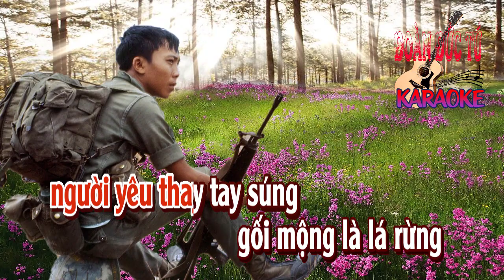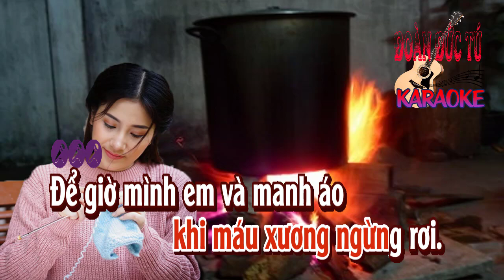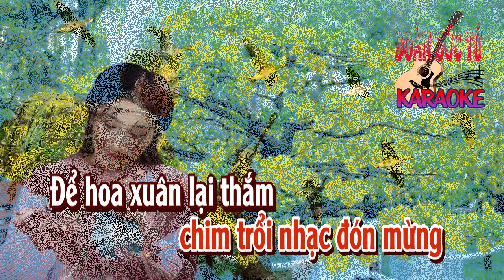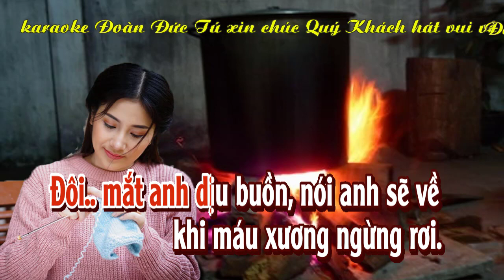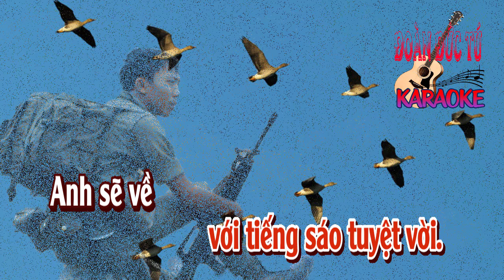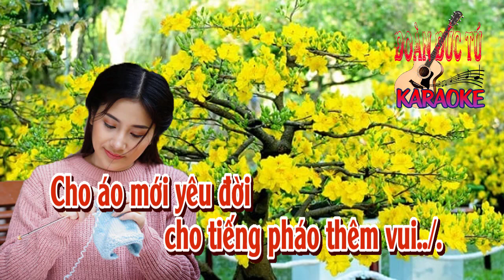karaoke Đan Áo Mùa Xuân |tone Nữ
Đan Áo Mùa Xuân, sáng tác: Phạm Thế Mỹ., hòa âm & dựng karaoke: Đoàn Đức Tú.
Cứ mỗi lần hoa mai vàng trước ngõ
là em thôi mong nhớ xuân này chàng có về
Hỏi hoa hoa chẳng nói, hỏi mây mây lặng đứng
Hỏi gió gió ngập ngừng, hỏi nắng nắng ngại ngùng.

Chim mách rằng anh đang ngoài chiến tuyến
người yêu thay tay súng, gối mộng là lá rừng
Vì quê hương còn khổ, tình yêu xin để đó
cho xác chết ngậm cười, cho nước mắt thôi rơi.

Nhớ xuân sang năm nào,
bên bếp lửa vui, ngồi đan áo cho anh
đôi mắt anh dịu buồn, nói anh sẽ về
khi máu xương ngừng rơi.

Để giờ mình em và manh áo xám trên tay
Dù rằng ngoài kia vang tiếng pháo đón giao thừa
Bánh chưng rất xanh, với hoa rất vàng
mà ngỡ là giấc mơ thanh bình.

Anh sẽ về khi mai vàng trước ngõ
và lang thang chim én mang sầu về cuối trời
quà cho em là bướm và hoa thơm cỏ biếc
với gió mát lưng đồi, với tiếng sáo tuyệt vời.

Anh sẽ về khi không còn tiếng súng
trời xanh cao tiếng hát, chim trổi nhạc đón mừng
Để hoa xuân lại thắm để môi em lại ấm
cho áo mới yêu đời cho tiếng sáo thêm vui.